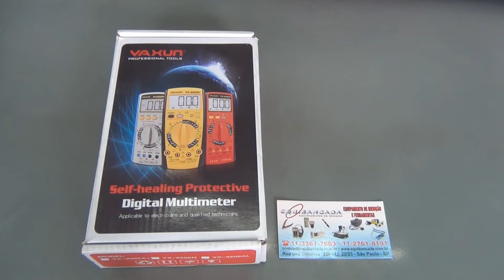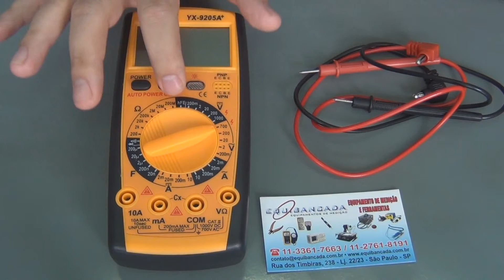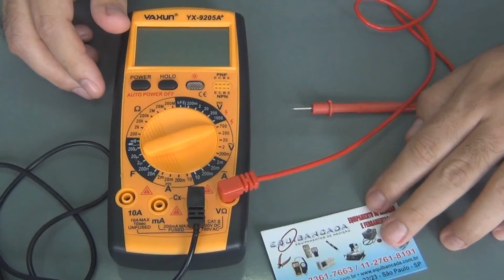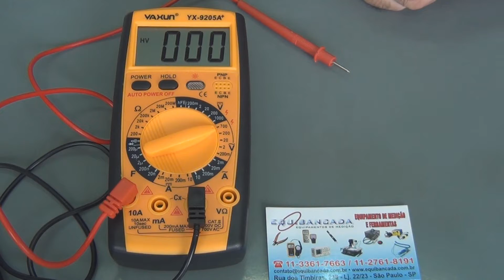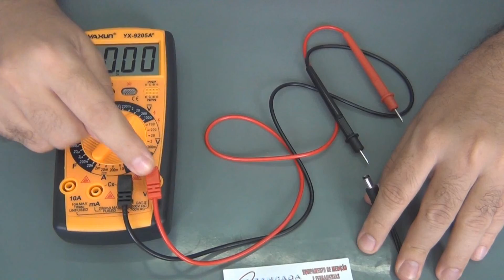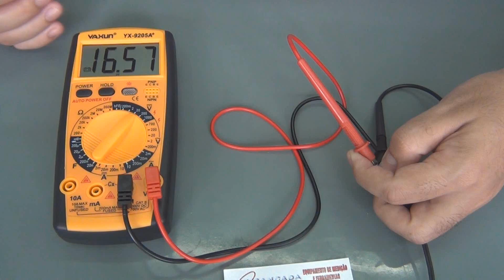Review Multímetro Yaxun YX9205A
Por depósito:

Depósito:

Bradesco
Ag. 3003-1
CC. 139973-0

Ag 1368
Operação 013
Conta 7756-5

Data de lançamento, entrega dos cursos comprados na pré-venda e sorteio dos brindes para os compradores: 01/03/2019

* Lojas Burgoseletronica - Cursos e Livros Técnicos de Eletrônica

Bradesco
Ag. 3003-1
CC. 139973-0

Ag 1368
Operação 013
Conta 7756-5

Burgoseletronica05